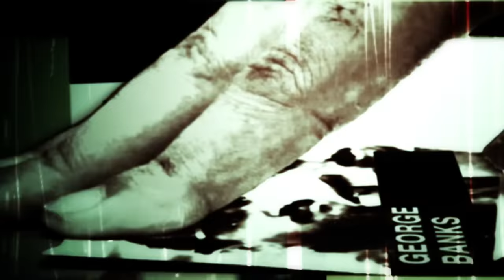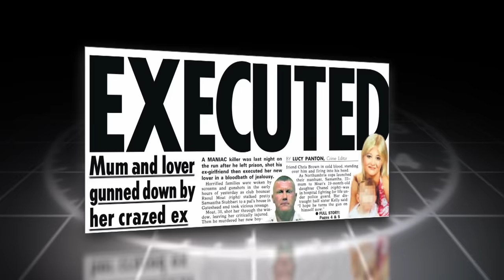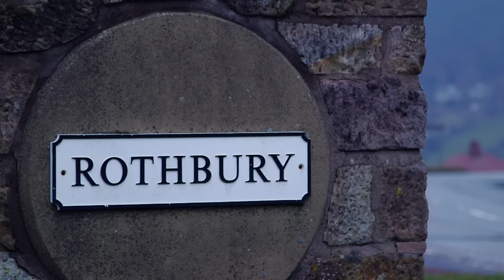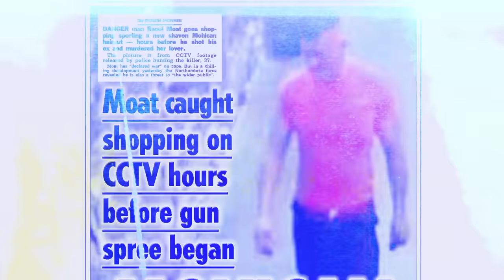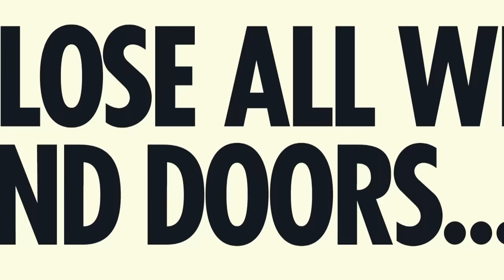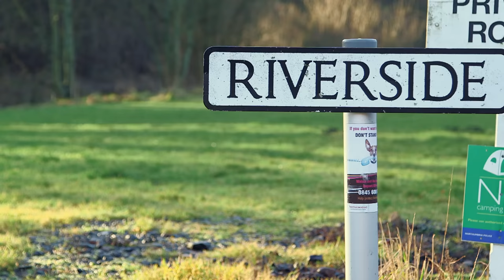The Manhunt For Raoul Moat (Killing Spree) | Our Life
Raoul Moat started one of the biggest manhunt's in recent history when he went on a killing spree targeting police offices around Northumbria.

When a killing spree occurs, the inevitable reaction is one of shock and disbelief at the unexpected and unimaginably violent chain of events. This compelling new series features such murders in forensic detail, drawing upon the testimony of those involved and those who knew the perpetrator to tell the story behind each chain of rapidly executed killings.

Growing up in Newcastle's West End, Raoul Moat never knew his father and had a troubled relationship with his mother. As an adult he yearned to create his own perfect family to rid himself of his painful childhood memories. But with this desire came a string of failed relationships and a personality on the edge of breaking point. The first victims of his callous spree were his ex-partner and her new boyfriend. On the surface it was a fatal attack by a jilted lover but deep down lay a paranoid resentment that would lead the gunman to actively target the Northumbrian police force.

As the hunted became hunter, Moat ruthlessly shot a traffic officer at point blank range, blinding him for life. The police search escalated to unprecedented levels and the net appeared to be closing in on the gunman when his abandoned vehicle was found in the town of Rothbury. Despite an exclusion zone being placed around the immediate area, Moat evaded capture in the Northumbrian wilderness for more than three days. He was eventually cornered on a riverbank, and his rampage culminated in a six-hour stand-off. Moat had murdered one and left two critically injured, and there seemed to be only one way the spree was going to end...